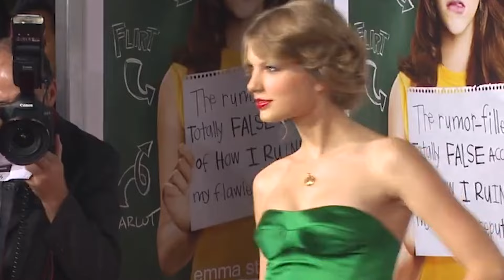Did Taylor Swift's CRYPTIC Social Media Post Just REVEAL She Doesn't Want KIDS With Travis Kelce?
Taylor Swift's recent social media post from a Kansas City Chiefs game, accompanied by new friend Brittany Mahomes (wife of teammate Patrick Mahomes), has stirred speculation and excitement among fans. The post provides a behind-the-scenes look into the exclusive family and friends box at Arrowhead Stadium, where Taylor shared moments from the game day experience.
In one particular photo, Taylor Swift is seen posing with Brittany Mahomes and Lyndsay Bell, wife of Chiefs' tight end Blake Bell, who is expecting their second child. This snapshot immediately caught the attention of Swifties, Taylor Swift's devoted fan base, who wasted no time in dissecting the image and speculating about various aspects.